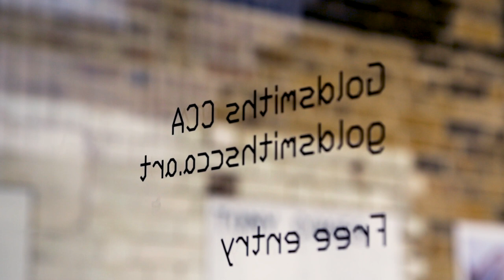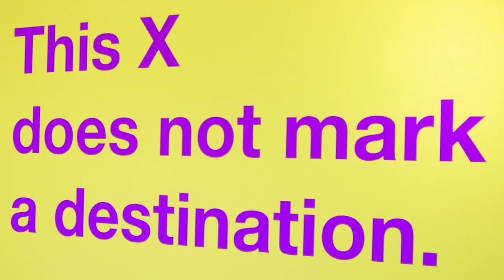Tony Cokes at Goldsmiths CCA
'If UR Reading This It’s 2 Late: Vol 1' is the first UK solo exhibition of US-based artist Tony Cokes.

The exhibition provides an opportunity to see a broad range of powerful artworks made by Cokes since the 1990s, alongside two newly commissioned films. Cokes’ video works are eviscerating critiques and affective art works, bringing together colour theory, sound, music, and texts quoting a polyphony of voices.

29 Sep 2019–19 Jan 2020
goldsmithscca.art